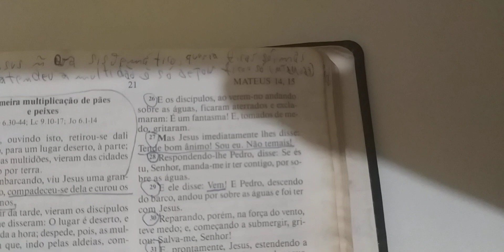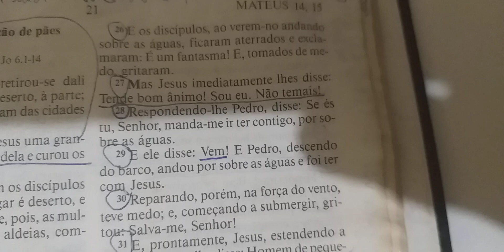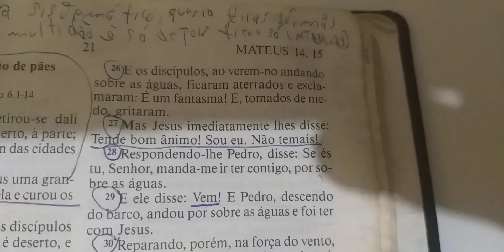Devocional do Dia : Jesus nos chama a andar no sobrenatural